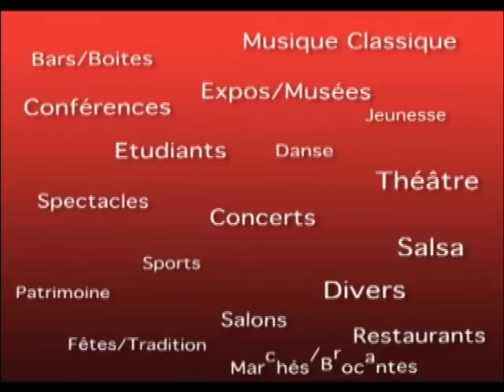Lloyd Kaufman on Poultrygeist - in french !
We met Lloyd Kaufman at the avignon film festival 2008 where he was presenting his new movie, Poultrygeist - Night of the Chicken Dead. The Troma Entertainment Guru said his film was good but not as good as Madeinavignon.com. Fair enough...